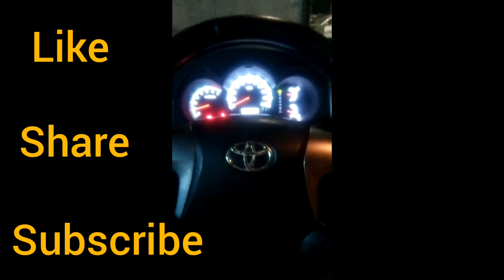My car Video | By IDEAL KHAN VLOGGER